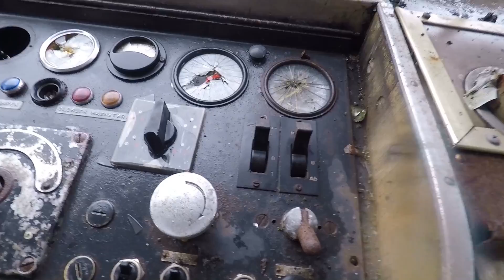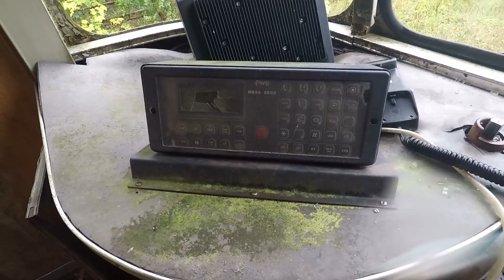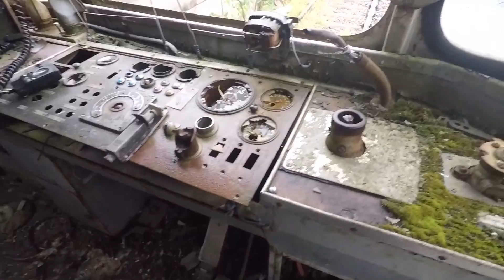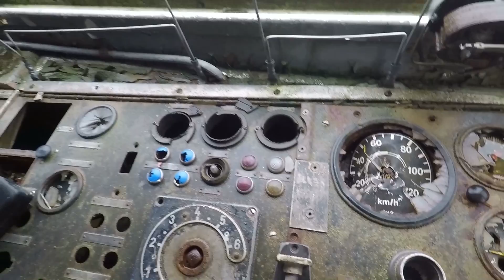Zugfriedhof - Verlassene Züge mit Loks und Waggons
Lost Places & Bunker: verlassene Züge l Urban Exploration
Der Weg zu diesen verlassenen Zügen führt über die ehemalige Bahnstrecke, über Schienen & Weichen, vorbei an alten Signalanlagen bis zum alten Bahnhofsgelände. Das Bahnhofsgebäude, welches am 15. August 1889 eröffnet wurde, wird aktuell als Museum genutzt. Bis zum 31. August 2012 wurden hier an den offenen Tagen Museumsfahrten angeboten. Die Loks & Waggons in diesem Video befinden sich außerhalb des regulären Museums und sind frei zugänglich. Der separat eingezäunte sowie abgesperrte und bewachte Bereich kann man nur über das Museum an den geöffneten Tagen erreichen.

The way heading towards these lost trains leads over the old tracks and points, past signalling equipment to the former station.
The station, built August 15,1889, is now a museum. Till August 31 2012 train journeys have been offered by the museum.
The locomotives and wagons are free of access.

* Meine Kamera
* Mein Objektiv
* große Taschenlampe
* kleine Taschenlampe
* Video Lampe

Urheberrecht:
Alle Texte, Fotos, Videos und grafischen Gestaltungen von diesem Video sind durch mich urheberrechtlich geschützt und dürfen nicht ohne meine Einwilligung übernommen und verwendet werden.